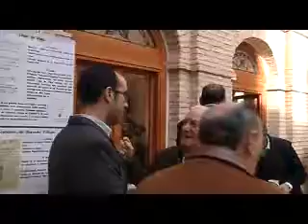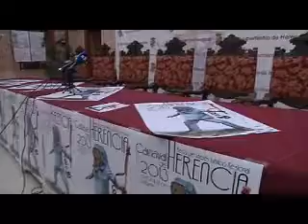PREGONERO 2013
Herencia se prepara para vivir sus carnavales declarados de interés turístico regional. Les contaremos todos los detalles, incluida la visita de un personaje televisivo como pregonero.